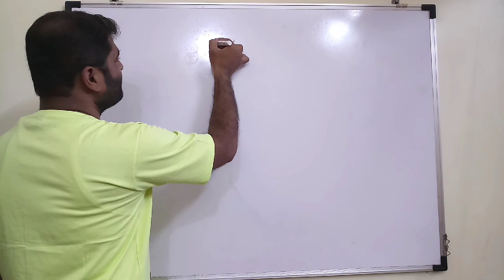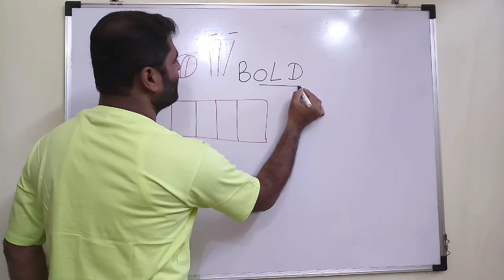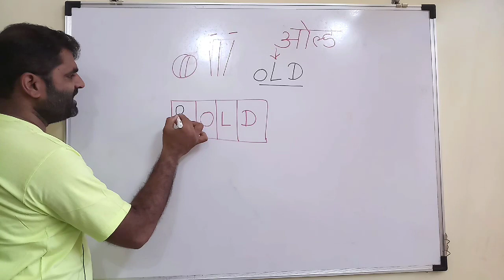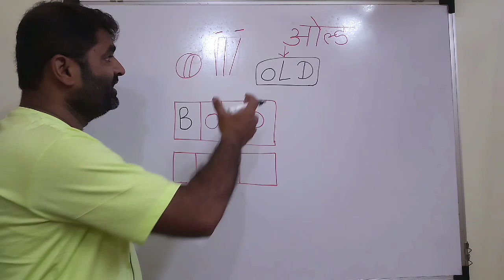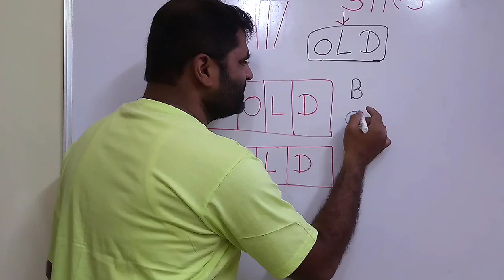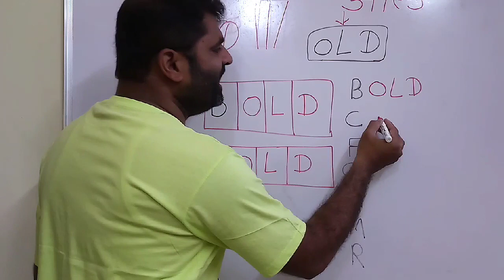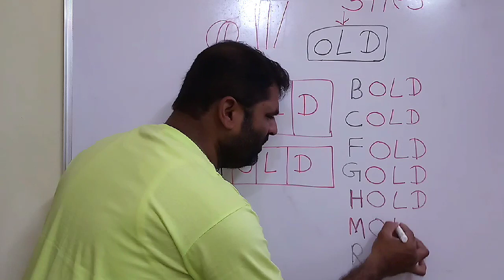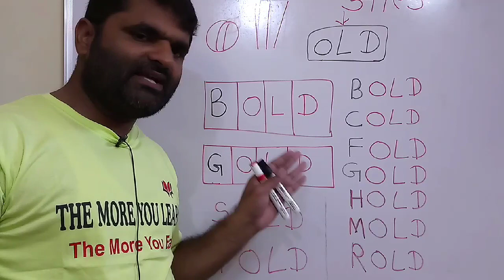Chala shikuya English OLD BOLD /चला शिकूया इंग्रजी ओल्ड बोल्ड पहिली ते सातवी साठी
इंग्रजी ही आपण आपल्या शाळेत आपण शिकवायचीच. अप्रगत कोणी रहायला नको सर्वांना प्रगत करूया.